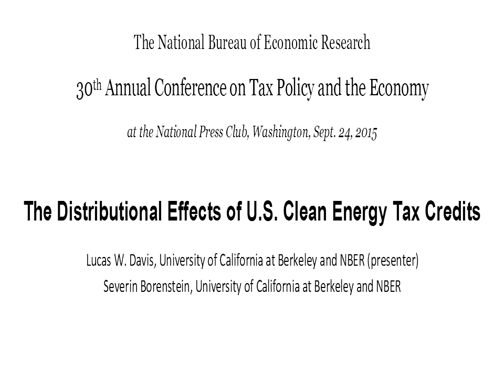2015, Lucas W. Davis, "The Distributional Effects of U.S. Clean Energy Tax Credits"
The Distributional Effects of U.S. Clean Energy Tax Credits
Lucas W. Davis, University of California at Berkeley and NBER